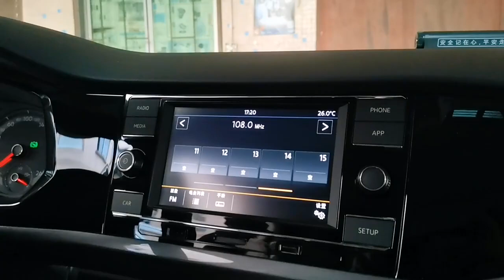厂家直销新款车载调频无线fm发射器 多功能车载充电器带蓝牙耳机 阿里巴巴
car FM wireless fm transmitter multifunctional car charger with bluetooth headset